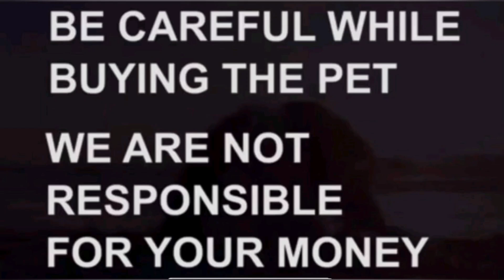Labrador puppies for sale|8978735938|hyderabad|dog market in hyderabad